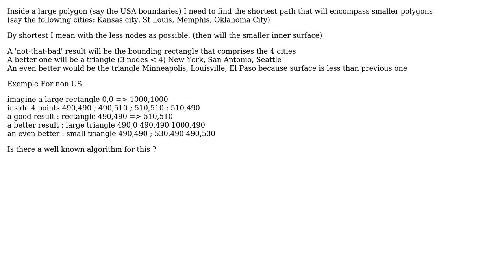Which algorithm to find the shortest (nodes count) path that encompasses all polygons inside a...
Software Engineering: Which algorithm to find the shortest (nodes count) path that encompasses all polygons inside a larger polygon?

With thanks & praise to God, and with thanks to the many people who have made this project possible! | Content (except music & images) licensed under CC BY-SA | Music | Images & others | With thanks to user Joseph O'Rourke user frenchone and the Stack Exchange Network Trademarks are property of their respective owners. You are responsible for your own actions.